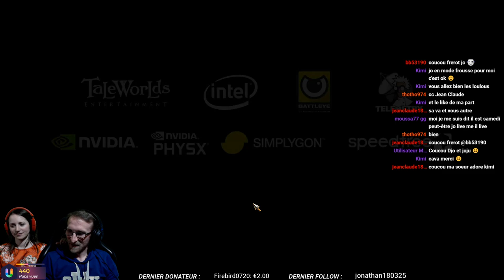Godefroy de Montmirail! Que je trépasse si je faiblis! Rediffusion